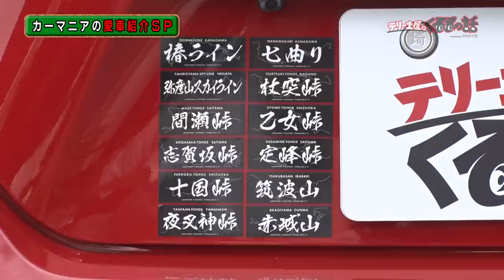徹底したこだわりのサーキット走行もする1台！これが86の遊び方だ！【テリー土屋のくるまの話】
車体よりもカスタム費の方が高額！？
細部にまでこだわったフルカスタムの86をご紹介